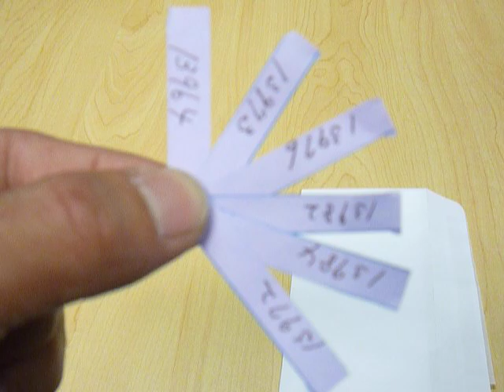drawing Abercrombie T-shirts!!!!